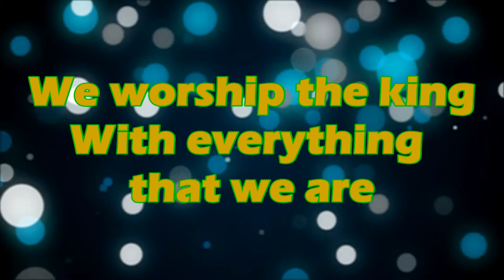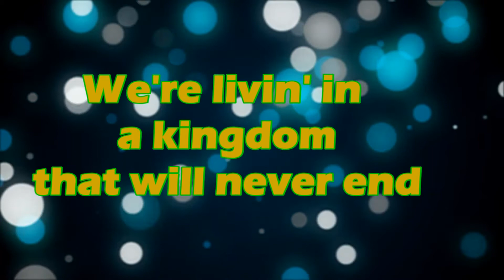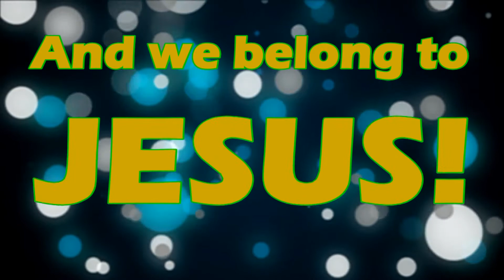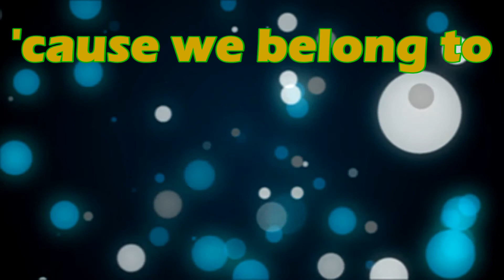We Shine by Stellar Kart (with Lyrics) HD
We Shine preformed by Stellar Kart with lyrics in HD for worship

Courtesy of Freedom Road Bible Church A/V Department
(we are in no way or form taking ownership or rights of the preformed song. We are only taking ownership of  the visual portion on the video.